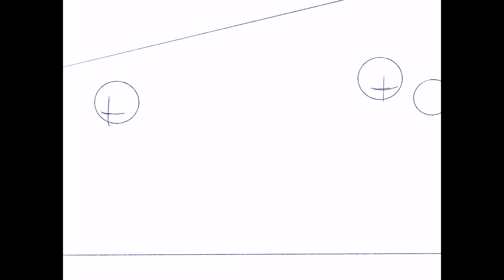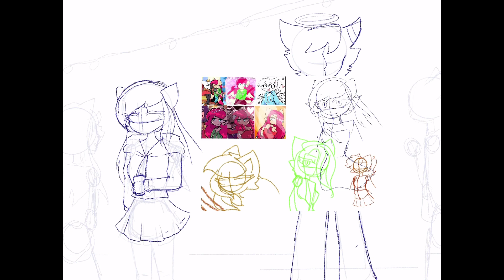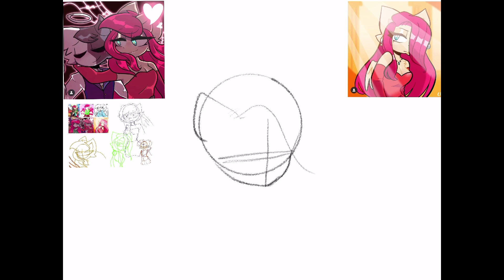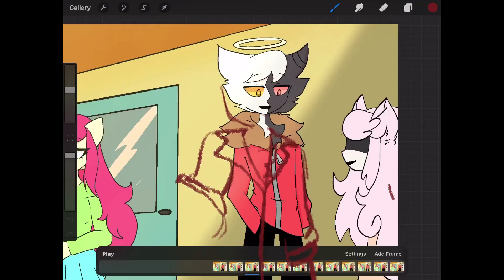Kitty channel afnan X Cactus balloon | Fan animation | Gift | Sarahlyn arts | Credits in the desc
Yall! The ship has finally sailed 😂❤️✊🏻 heres a fan animation for kitty channel and cactus  balloon! I was inspired by cactus balloons post on instagram . Link is below

Im using kitty channel afnan oc and cactus balloon oc in this Fan animation ❤️

App used
Animating : procreate
Editing: kinemaster

Roblox: Sarrahlyn_arts09

If u want to create a fan art just dm it to my Instagram or use the hashtag # sarahlynfanart on your YouTube video and I will feature it in my upcoming videos.

She is super friendly and if you want your animation video to be reacted just dm her 💕❤️🌟